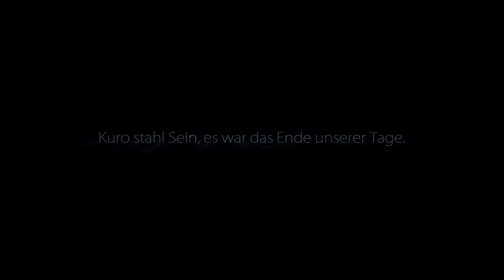Let's Play Ori and the Blind Forest #001 Eine Reise beginnt!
Viel Spaß beim ersten Teil des neuen Projekts :)